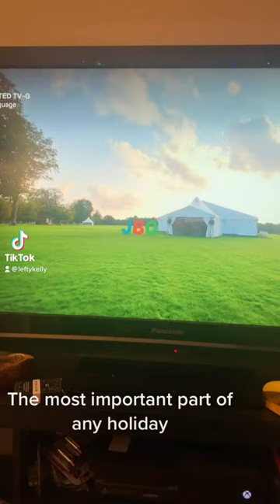Harry Hill being straight up ANTISEMITIC on a kids show 😱🙄